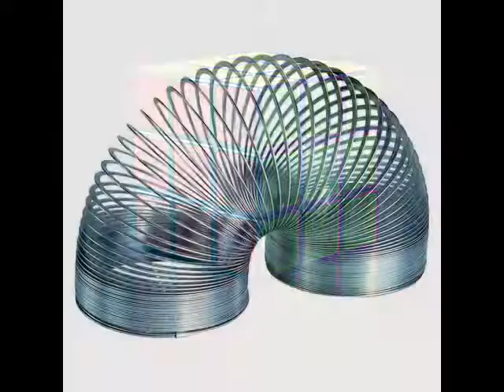Dozens of Pop Music Hits from September, 1979